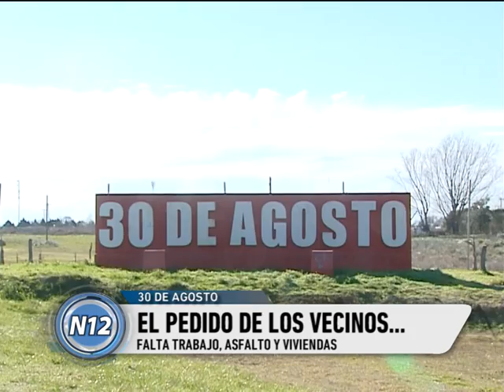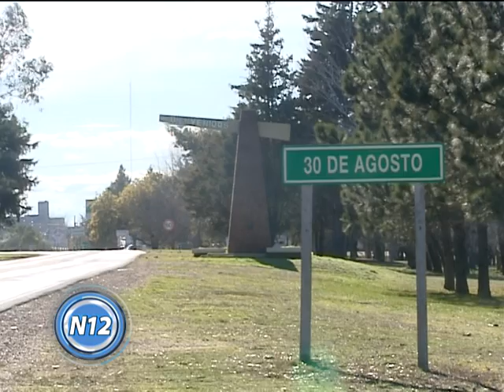El pedido de los vecinos del Treinta para el delegado y el intendente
Noticias 12 recorrió ayer las calles de la vecina localidad durante la elección que coronó un tercer mandato de Jorge Zapata al frente del Ente Descentralizado. Los vecinos coinciden en solicitar empleos, viviendas y asfalto.